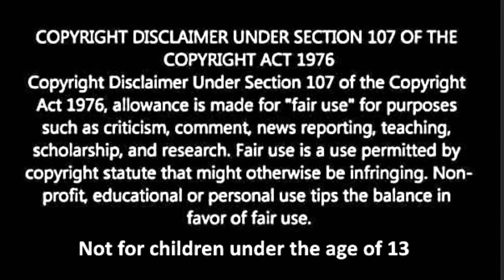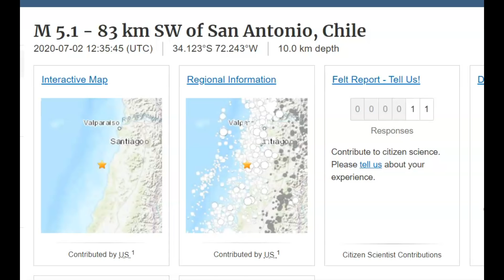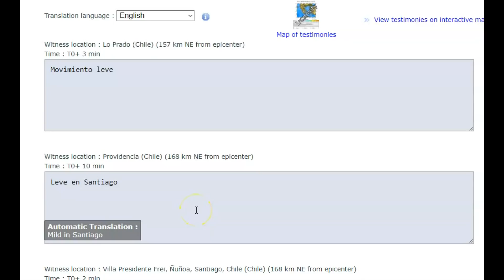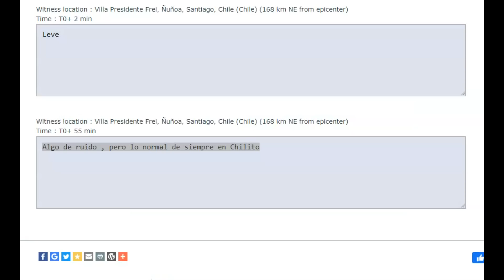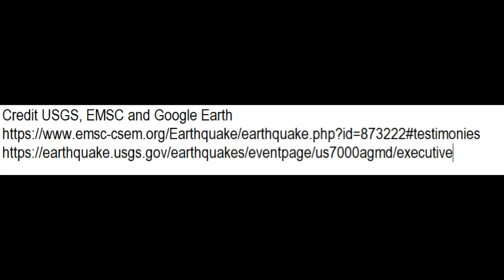Earthquake M5.1 San Antonio Chile, Not Far From Historic Magnitude M9.5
Credit USGS, EMSC and Google Earth